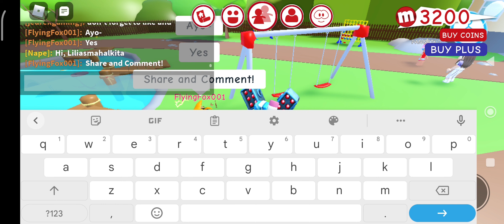jed and tails friends